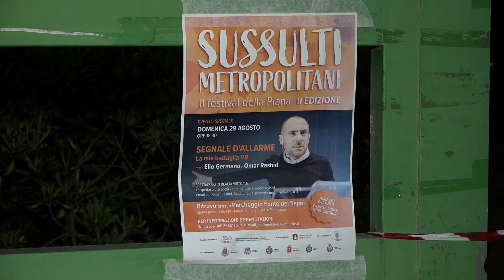«Sussulti Metropolitani», Valentina Cervi racconta “La strada che va in città”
A Sesto Fiorentino, l'attrice ha portato in scena la condizione della donna nell'Italia degli anni '40, una situazione che in altre parti del mondo è attuali. Nel pomeriggio, lo spettacolo in realtà virtuale di ElioGermano.
Si è conclusa domenica 29 agosto con due spettacoli molto profondi e significativi la parte sestese di «Sussulti Metropolitani», il secondo festival della piana fiorentina svoltosi tra il parco di Quinto Basso e la Fonte dei Seppi a Monte Morello e che prosegue in altre zone della Città metropolitana di Firenze. Alla Fonte dei Seppi, teatro di una battaglia che il 14 luglio 1944 costò la vita a 13 partigiani, si è tenuto lo spettacolo in realtà virtuale “Segnale d'allarme – La mia battaglia” per la regia di Elio Germano e Omar Rashid. Armati di supporti visivi particolari, gli spettatori si sono letteralmente immersi, come se fossero in prima fila a teatro, nell'opera con protagonista l'attore romano. Uno spettacolo in cui Germano lancia un segnale d'allarme contro l'informazione fatta solo di opinioni e contro una tecnologia che rischia di essere un veicolo di pura distrazione di massa. Alla fine si arriva a confondere realtà ed immaginazione e, in men che non si dica, ci si ritrova catapultati in un vero e proprio comizio nazista. L'artista, infatti, da figura autorevole pian piano diventerà sempre più autoritario fino alla svolta: “La mia battaglia” altro non è che una rilettura del “Mein Kampf” di Adolf Hitler, a testimonianza di quanto il pericolo di una svolta autoritaria ai giorni nostri sia sempre dietro l'angolo.

In serata, invece, al parco di Quinto Basso l'attrice ValentinaCervi ha portato gli spettatori indietro di otto decenni con “La strada che va in città”, per la regia di Iaia Forte, trasposizione teatrale dell'omonimo libro di Natalia Ginzburg.

Dopo la chiusura di teatri e cinema, quest'anno è stata trovata la soluzione del green pass: grazie a questo documento, infatti, è possibile partecipare agli spettacoli, anche se con pubblico ridotto rispetto al passato.

Tornando a «Sussulti Metropolitani», la kermesse si concluderà domenica 19 settembre con “Maledette canzoni d'amore” al giardino de Il Rosi a Campi Bisenzio.
Marco Gargini